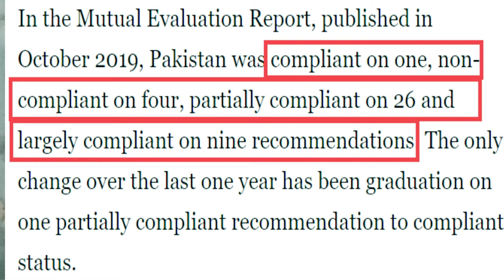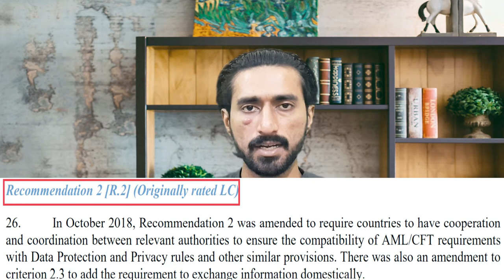FATF_APG latest developments about Pakistan...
Hi guys, in this latest video of factual perspective, I have discussed the latest developments regarding the inclusion of Pakistan in FATF's gray list, in a recent meeting of APG (Asia Pacific group). The issue of what Pakistan has done regarding money laundering and terror financing is discussed in the video ...For complete details, watch the video till the end...

Chapters:
00:00 Introduction
00:28 Background
02:38 APG latest report
08:02 Your opinion